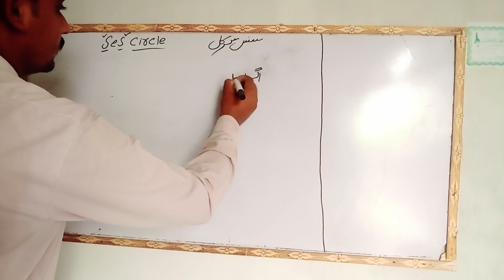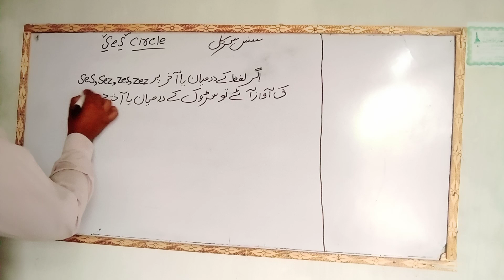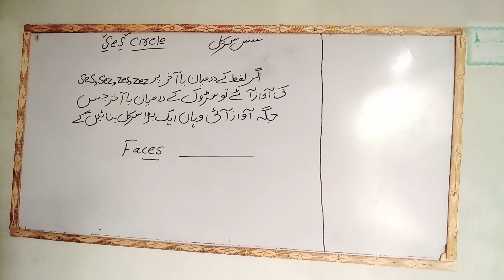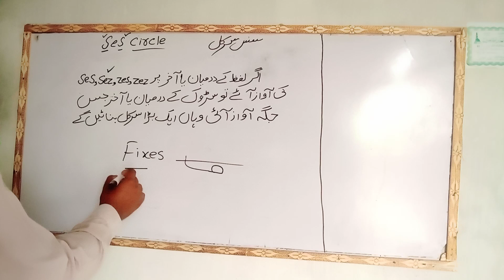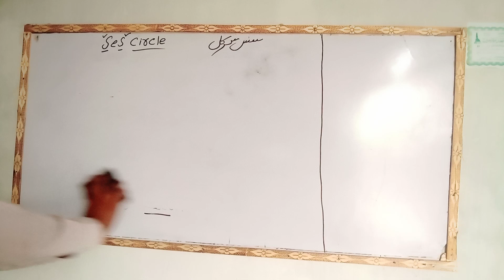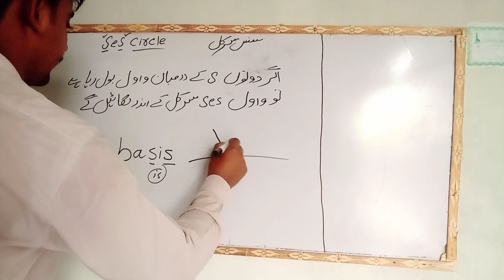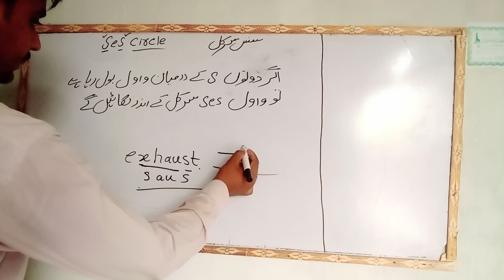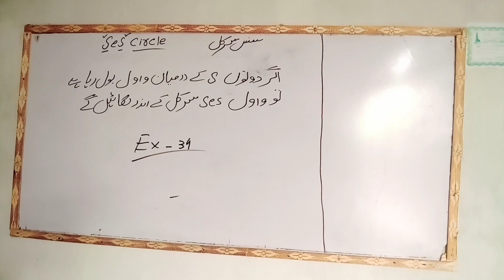June 16, 2022